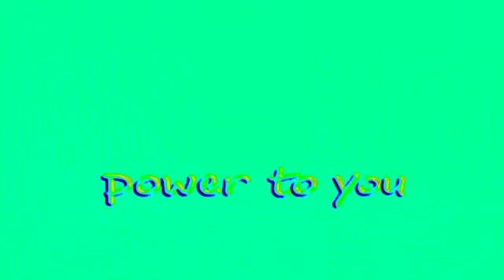(MEGA LOUD) vodafone.al round 2